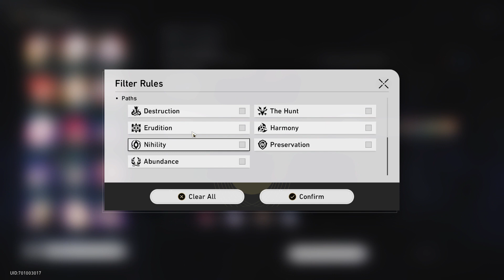Honkai: Star Rail | Simulated Universe - World 7 - Difficulty I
Hello! I will be doing all simulated universe, I hope you enjoy!

I play games on laptop:
Lenovo Ideapad 3 Intel Core i3-10110U 8GB RAM